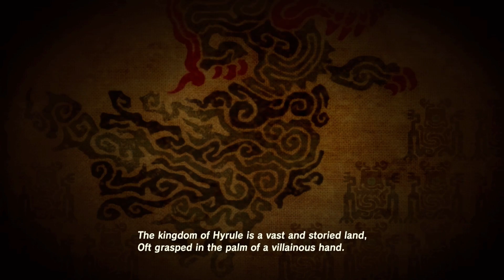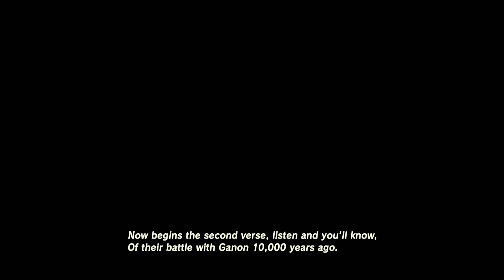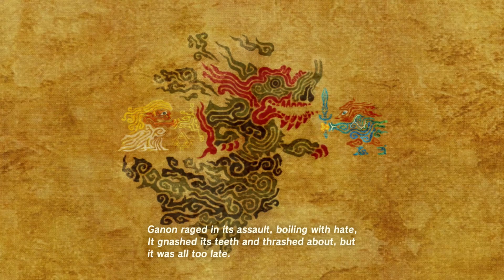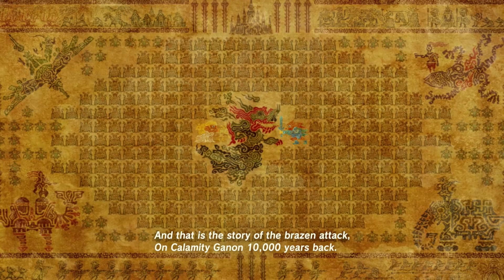The Legend Of Zelda: Breath Of The Wild - Part 11 - Prince Sidon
We get a little off track in today's episode but that's the beauty of this game, going the wrong way and finding random things! :D

BYEEE! ^_^ x